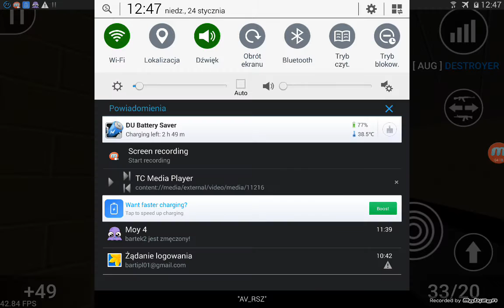Block strike odc.24